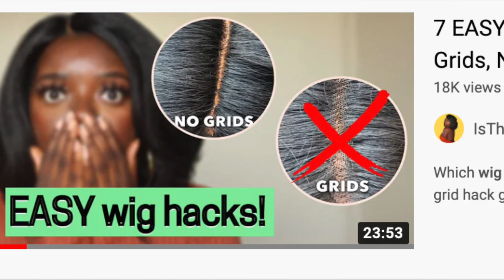IN LOVE 😍 $40 GLUELESS WIG FOR THE HOLIDAYS! ft. Kie Rashon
▶ BRAND : Outre
 ▶ STYLE : Brizella
 ▶ COLOR : DRFFHNBRN
▶ LINK TO WIG

W I G   P R O D U C T S  U S E D  ✨
▷ Black Radiance Foundation Stick (for tinting lace front)
▷ Blow Dryer ($10 Conair Mini)
▷ Got2Be Glue Spray Wax
▷ Maybelline Fit Me Pressed Powder
▷ Rat Tail Comb

▷ My Storefront (hair, beauty, tech, and more!)

 ▶ You Need This Spray For Your Wigs!

▷ Off-the-shoulder Dress
▷ Lashes (new faves!)

0:00 | Intro

Love Always,
Gwladys